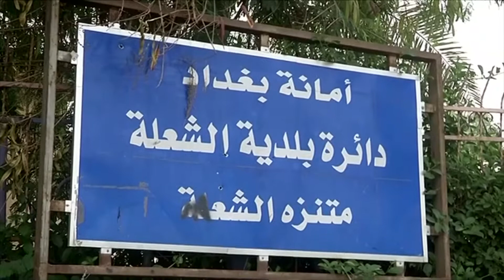VIETV Evening News May 24 2018 Part 1